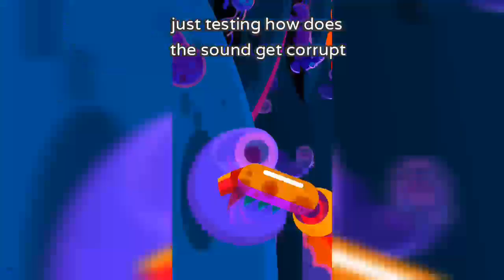[YTP] Kurzgesagt video sound gets corrupt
Testing how video sound in mymovie gets corrupt